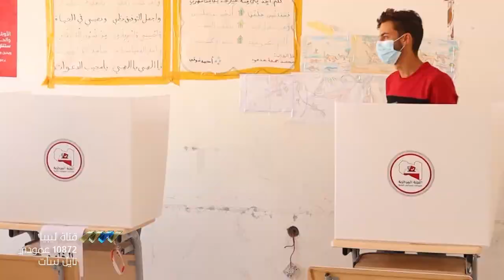السايح: أي تغيير في مجلس المفوضية سيربك خطط تنفيذ انتخابات 24 ديسمبر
أكد رئيس مفوضية الانتخابات، عماد السايح، أن أي تغيير يمس مجلس المفوضية سوف يربك خطط تنفيذ الاستحقاقات الانتخابية للـرابع والعشرين من ديسمبر المقبل، لافتا إلى أن أي تأخير عن الأول من يوليو المقبل وهو الموعد المحدد لوضع قاعدة دستورية لتنفيذ الانتخابات سوف يؤدي إلى إرباك خطط المفوضية والتاريخ المقرر لإجراء الانتخابات، وإعادة النظر في الخطة التي وضعت لهذا الغرض.